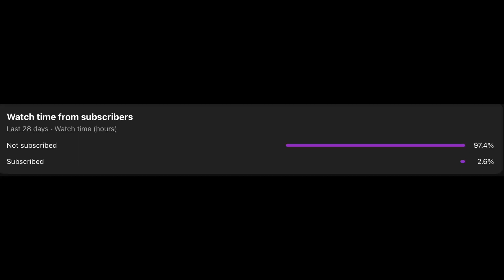Triceratops and gallimimus take on ceratosaurus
Hope you enjoy! Did you know ceratosaurus is related to the abeliasaurs, which are known for being slow to turn, but it is a rather agile dinosaur instead of following this trend!